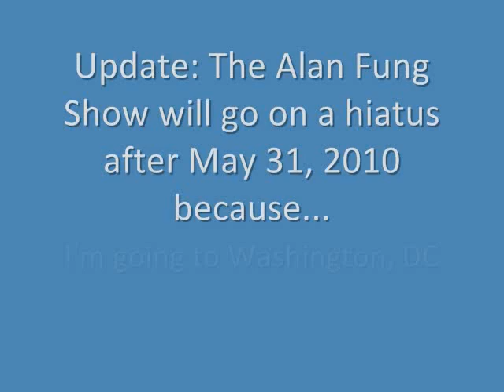A Famous Star died and more news (5-28-10)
News about a actor's death, if its a good idea to by Super Mario Galaxy 2, MBTA News, and update on the show